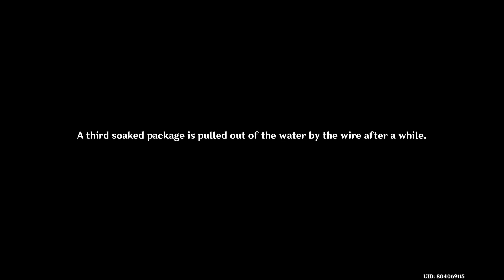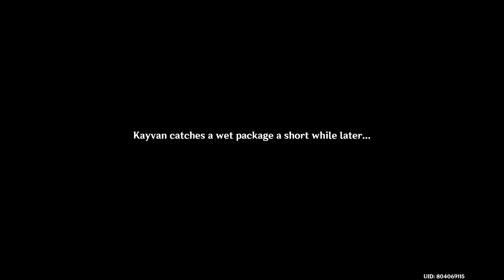[Genshin Impact] Supreme Hookshot? Cost-Effective Hook Chain "Aha! What's on the Hook?" Achievement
Timestamp:
00:09 Supreme Hookshot? (x3 times)
01:52 Cost-Effective Hook (world quest appears after a day) "Aha! What's on the Hook?" Achievement
09:30 The Hook's Unexpected Adventure (repeatable)